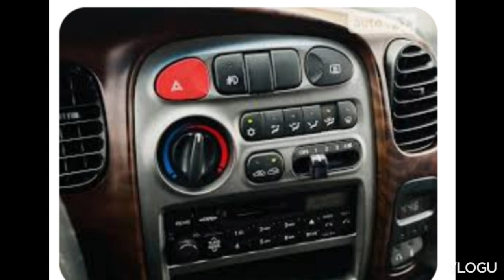YOUR DRIVING SKILLS DIFFERENT CAR# TIME TO EXPLORE